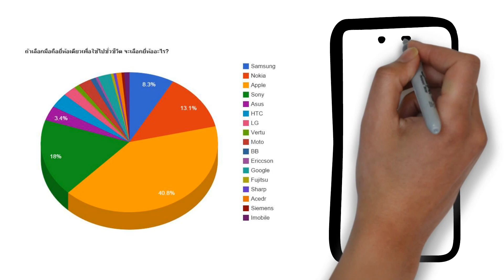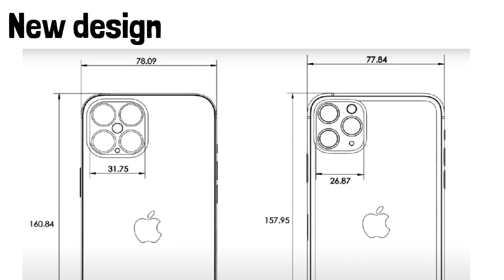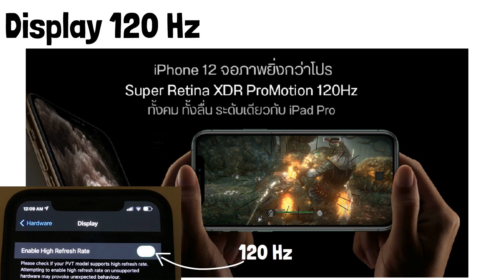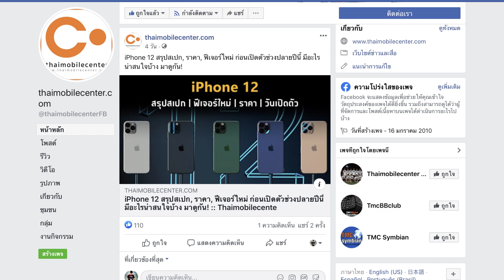iPhone12 เหตุผลอะไรที่ควรรอ รอแล้วได้อะไร! รอแล้วคุ้มไหม? คนจะซื้อต้องดู!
ปัจจุบันนี้ iPhone ถือว่าเป็นสมาร์ทโฟนที่ยอดนิยม และมีฐานแฟนคลับที่ใหญ่และเหนียวแน่น
วันนี้แหละครับ ผมจะมาบอกเพื่อนๆ กับเหตุผลอะไรที่คุณควรรอซื้อ iPhone 12  จะคุ้มค่าแก่การรอคอยหรือป่าวนะ!
รอใช้ 5G
รอดีไซน์ใหม่
รอสเปกที่แรงขึ้น
รอจอ120Hz
รอซื้อ iPhone 11 ลดราคา

ขอบคุณข้อมูลดีๆจาก Thaimobilecenter

หากเพื่อนๆชอบคลิป VDO ที่ผมทำ สามารถติดตามได้หลายช่องทาง ถ้าไม่อยากพลาด ความคิดง่ายๆ ในชีวิตประจำวัน